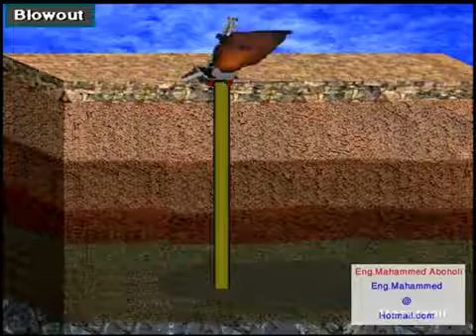Oil & Gas Well Blowout